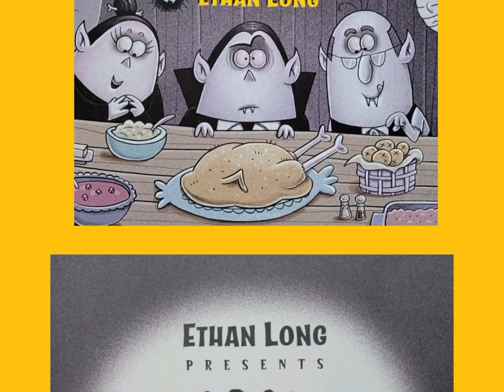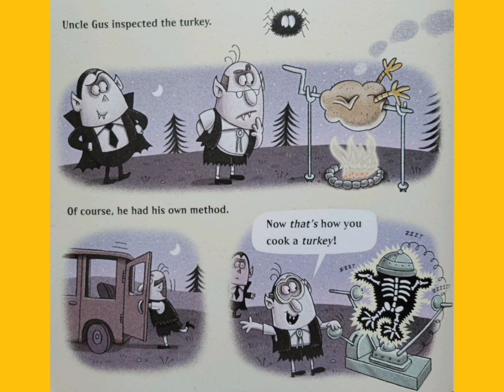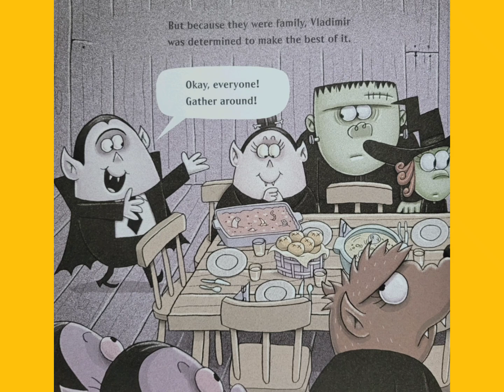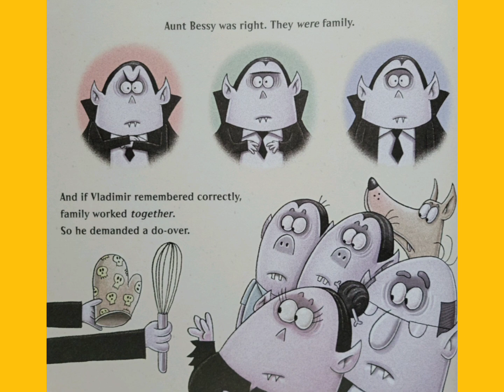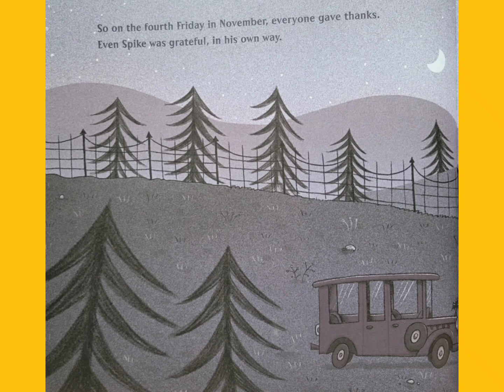🧛‍♂️🍗 FANGSGIVING - Read Aloud Children's Book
Written by Ethan Long

Please help support the author and publisher by purchasing your own copy of the book.